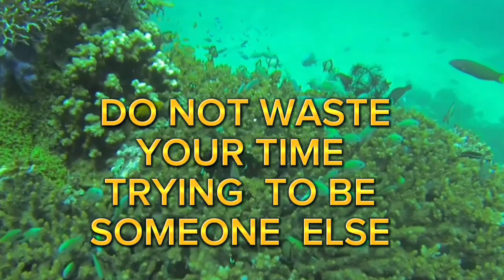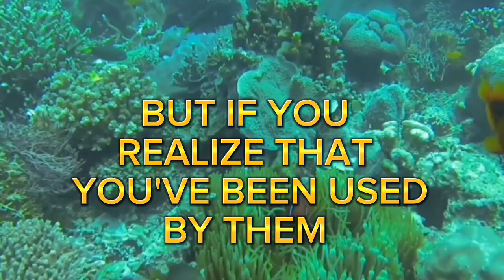DO NOT WASTE YOUR TIME TRYING TO BE SOMEONE ELSE